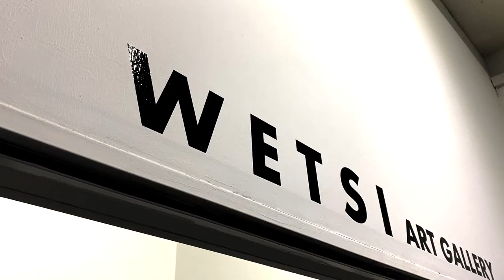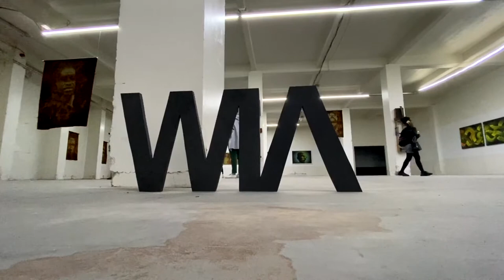Women in Art 2020 labeling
Women in Art event in 2020 during the period of the release from lockdown  Have a Nice discovery !

Facebook page : Biennale of Women In Art
Facebook group : Women In Art Community
Lindekin page : Biennale of Women In Art
Lindekin group : Women In Art Community